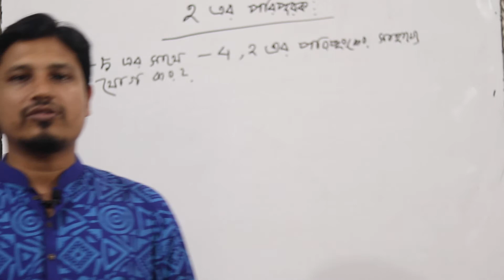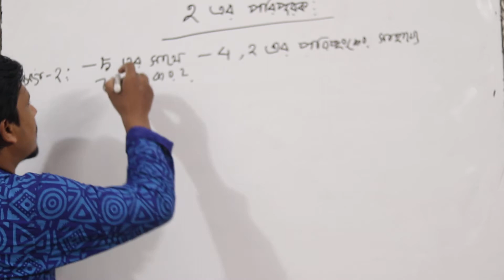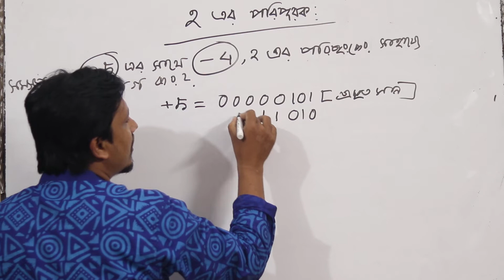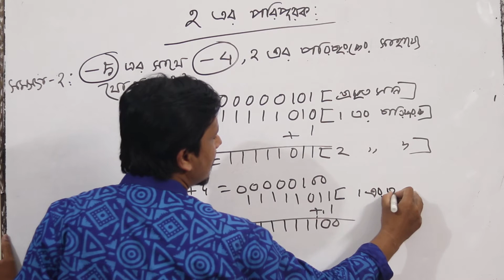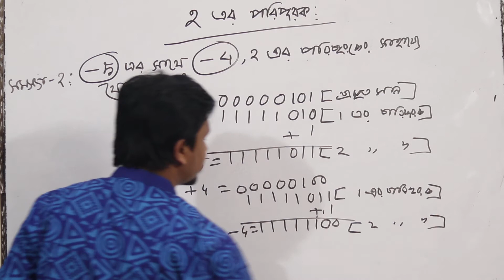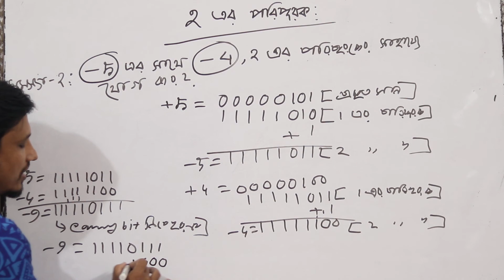2' s complement subtracting ( ২ এর পরিপূরক বিয়োগের নিয়ম )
2 এর পরিপূরক গঠনের গুরুত্ব

প্রকৃত মান, ১ এর পরিপূরক, ২ এর পরিপূরক গঠনের ধনাত্নক সংখ্যার ক্ষেত্রে কোনো তফাৎ নেই; সব ক্ষেত্রে চিহ্ন বিট ০ হয় ও সংখ্যাটির জন্য স্বাভাবিক বাইনারি গঠন ব্যবহার করা হয়। তবে ঋনাত্নক সংখ্যার জন্য ভিন্ন ভিন্ন গঠণ যেমন-প্রকৃত মান গঠন, ১ এর পরিপূরক গঠন ও ২ এর পরিপূরক গঠন ব্যবহার হরা হয়। ২ এর পরিপূরক গঠনের গুরম্নত্ব নিমেণ বর্ণনা করা হলঃ
প্রকৃত মান ও ১ এর পরিপূরক গঠনের ০ এর জন্য দুটি বাইনারি শব্দ (+০ও -০) সম্ভব। কিন্তু বাসত্মবে +০ ও -০ বলতে কিছুই নেই। বাসত্মবে শুধু ০ আছে। ২ এর পরিপূরক গঠনের এ ধরনের কোন সমস্য নেই।
২ এর পরিপূরক সংখ্যার জন্য গাণিতিক সরল বর্তনী প্রয়োজন। সরল বর্তনী দামে সসত্মা এবং দ্রম্নত গতিতে কাজ করে।
২ এর পরিপূরক গঠনে চিহ্নিত সংখ্যা এবং অচিহ্নিত যোগ করার জন্য একই বর্তনী ব্যবহার করা যায়।
২ এর পরিপূরক গঠনে যোগ ও বিয়োগের জন্য এই বর্তনী ব্যবাহার করা যায়। তাই আধুনিক কম্পিউটারে ২ এর পরিপূরক পদ্ধতি ব্যবহার করা হয়।